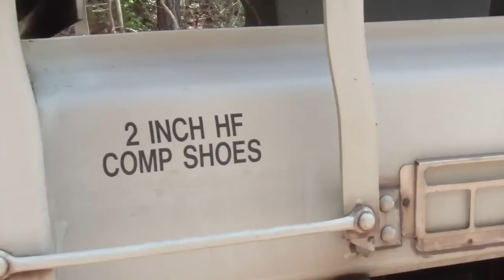Louisiana/Mississippi borders riding on "Canadian National" south from Jackson, Mississippi.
We stopped on the state line to let Amtrak pass from behind.  This "Canadian National" line used to be owned by the "Illinois Central & Gulf" railroad.  (IC&G).  It runs from the Homewood suburb of Chicago, Illinois to New Orleans, Louisiana through Memphis, Tennessee.